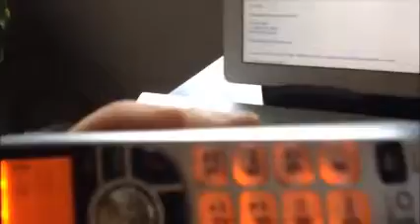I'm not a Senior Citizen?!?!?!?!?!? (Telemarketer call)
Kept getting this call and I always just hung up since I thought it was an automated thing.. Listened a little longer and found out I could talk to someone..